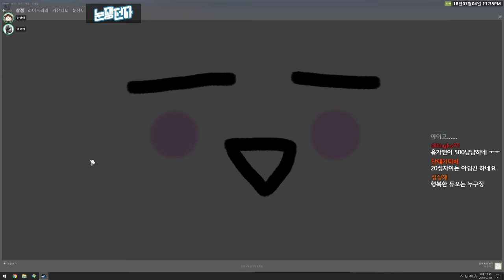배그 대회에서 즐겜하니까 1등해버렸습니다